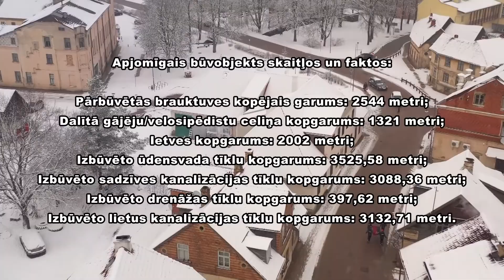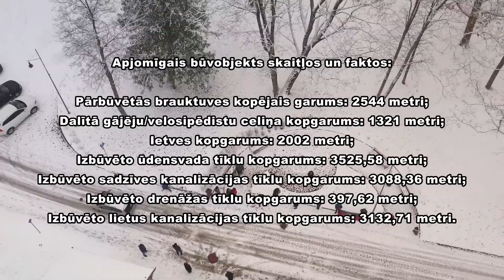Kuldīgā noslēgusies Jelgavas ielas rekonstrukcija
No brīža, kad Kuldīgā sāka izstrādāt pārbūves būvprojektu maģistrālajai Jelgavas ielai, kura ne vienam vien ir pirmā iepazīšanās ar šo mazpilsētu, līdz tam, ka iela pēc pārbūves nodota ekspluatācijā, ir pagājis desmit gadu. Dažādu iemeslu dēļ process ir bijis ilgs un sarežģīts, tomēr nu viens posms no pilsētas degradētās teritorijas ir sakopts, sakārtotas pazemes komunikācijas. 8. janvārī notika simboliska projekta noslēguma atzīmēšana, kurā atbilstoši šā brīža noteikumiem, paldies tika teikts projektā iesaistītajiem. Būvdarbus veica SIA “Saldus ceļinieks” pēc SIA “Belss” izstrādāta būvprojekta, autoruzraudzību nodrošināja SIA “BM Projekts”, bet būvuzraudzību – SIA “FIRMA L4”. Vairāk stāsta Skrundas TV.